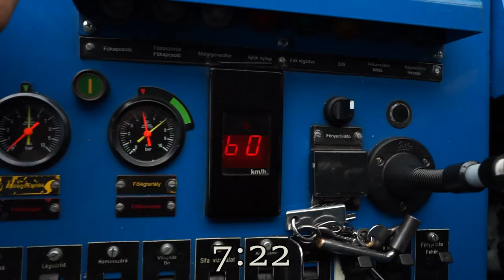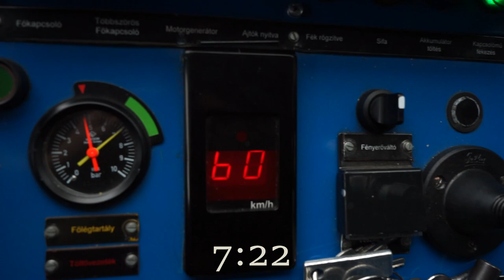A Nagy Verseny!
Indul a Verseny! Autó a HÉV ellen Szentendréről a Batthyány térre egy hétköznapi reggelen 🚃🏁🏎 🙂